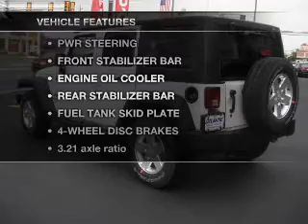2012 Jeep Wrangler Unlimited - Pleasantville NJ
Year: 2012
Make: Jeep
Model: Wrangler Unlimited
Trim: 4WD 4dr Sport
Engine: 3.6LV6 Cylinder Engine
Transmission:
Color: White
Mileage: 8
Address:
68-20 Tilton Rd.